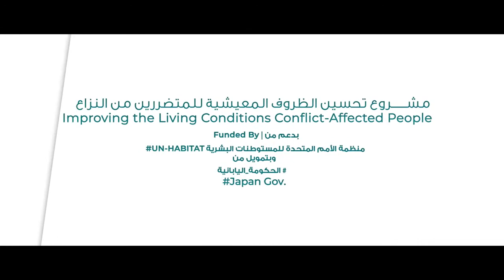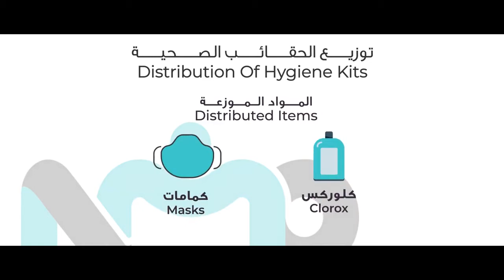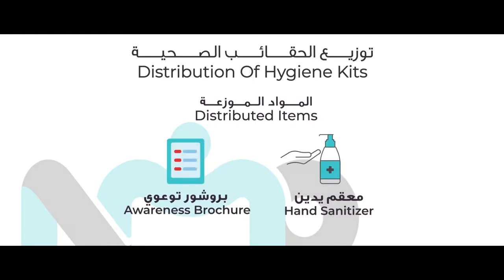مشروع تحسين الأوضاع المعيشية للأشخاص المتأثرين بالصراع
نفذت NMO_ORG، مشروع تحسين الأوضاع المعيشية للأشخاص المتأثرين بالصراع في قرية قطابا بمديرية الخوخة محافظة الحديدة.
يقوم هذا المشروع على ترميم 30 منزل دمر بسبب الصراع والذي ما زال مستمرا حتى هذه اللحظة. إلا أن هذا لا يعني أن تعيش مثل هذه الأسر المكونة من الأطفال والنساء وكبار السن في العراء.
يأتي هذا بدعم من UNHABITAT وبتمويل من